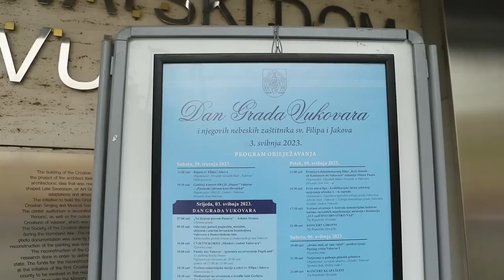Milanović u Vukovaru: "Ultimativni cilj je bio hrvatska država"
Predsjednik Republike, Zoran Milanović, sudjelovao je na svečanoj sjednici Gradskog vijeća Grada Vukovara povodom obilježavanja Dana Grada Vukovara i zaštitnika sv. Filipa i Jakova.